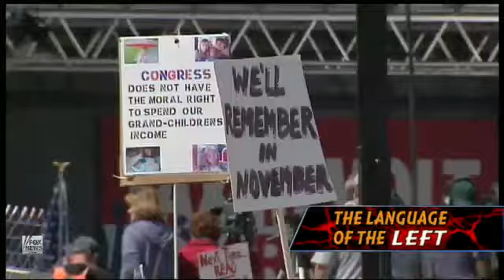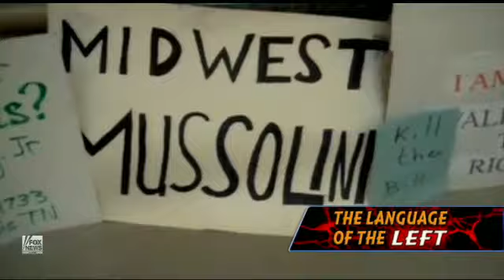Obama's View of Tea Party Exposed? Part 1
Hannity and Juan Williams discuss.